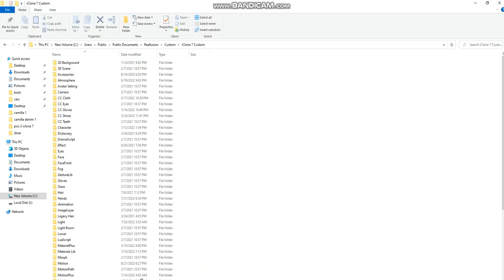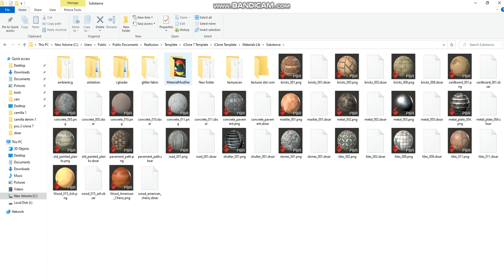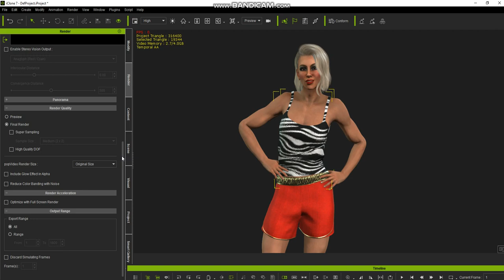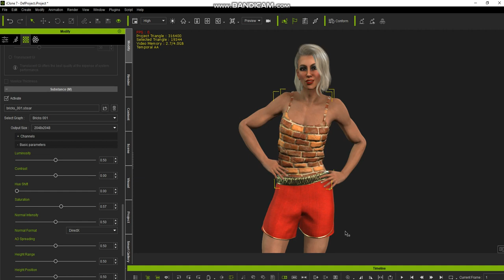How to locate and use sbsar in IC7 and IC8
Here is a tutorial on how to locate and use sbsar in IC7 and IC8.
You have to load  and access your sbsar files in the Material Libs/Substance folder. You have to activate the Material Modifier. I think if you just click
on the folder in the Modify/ Substance (m) header, it should activate your sbsar file. I just can't remember how I did it.